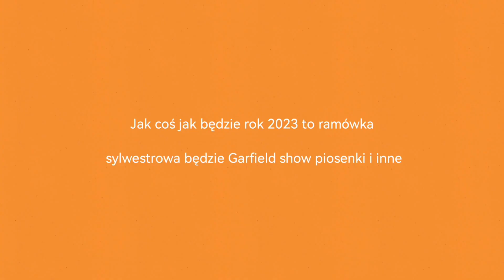początek identu zimowego z Patryk TV ogłoszenie społeczne i początek garfielda w Patryk TV HD HEVC